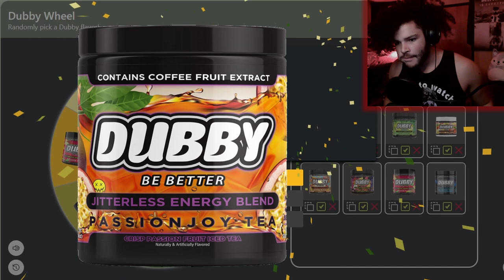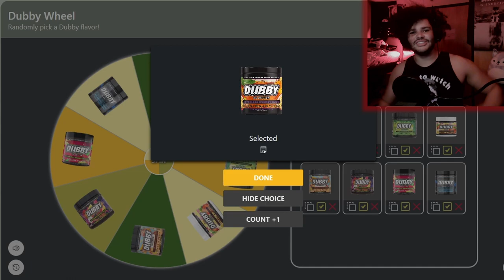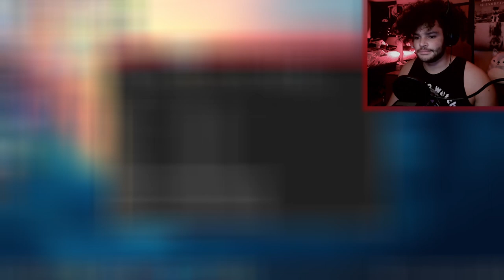What Did They Do To Minecraft?!?! | A Craft Of Mine (A Minecraft Indie Horror Game)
I was trying to play some minecraft but something is wrong... Why is it full of SCP-looking creatures? What did they do to Minecraft?!?! I don't know if we're going to make it out of this one...

00:00 - Subscribe To Join The Legion!
00:38 - Dubby Wheel!
01:55 - Gameplay
19:49 - Final Reactions And Outro